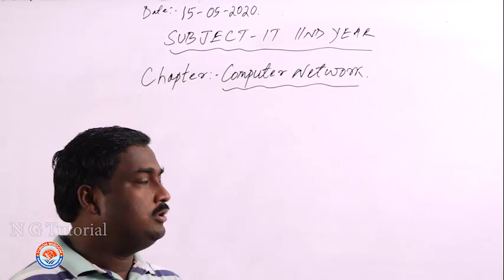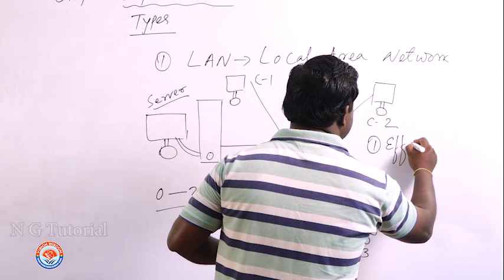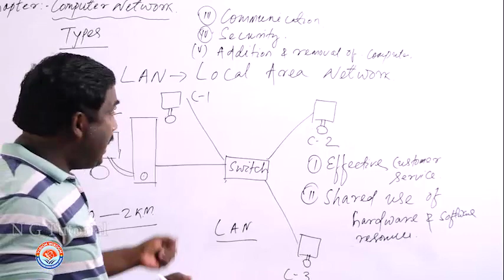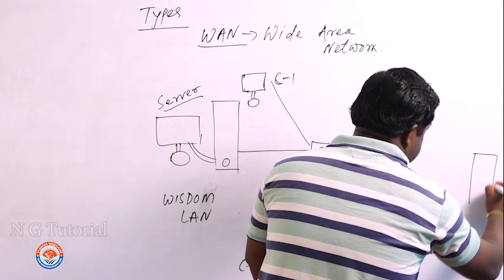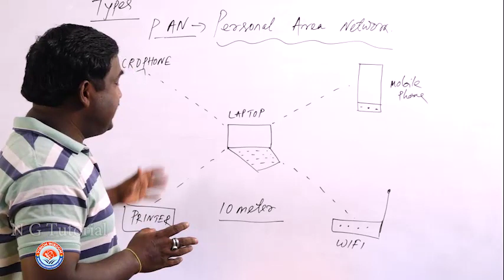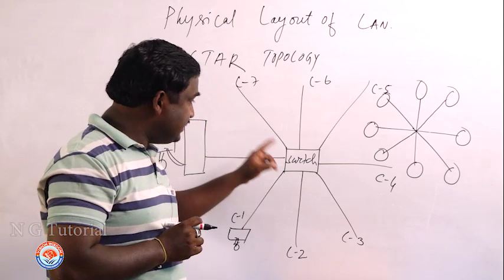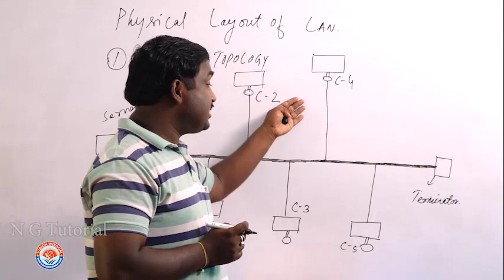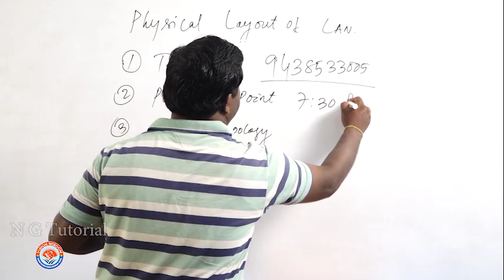IT 2nd year Computer Network